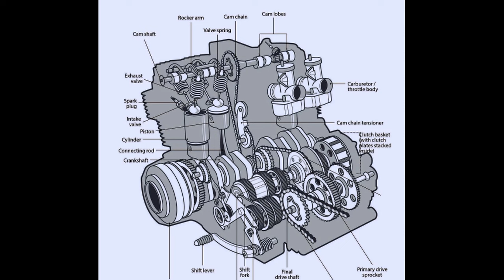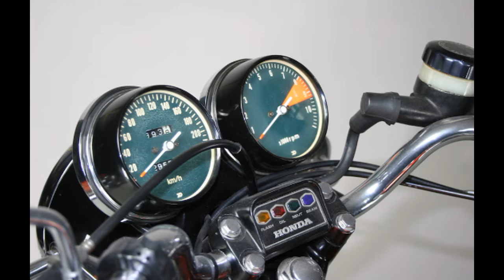Honda CB 750 Four: la moto che cambiò la storia.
In questa nuova puntata la storia di una delle moto che ha rivoluzionato per sempre il motociclismo.
Scopri tutto sulla leggendaria Honda CB750 Four, la moto che ha rivoluzionato il mondo delle due ruote! Presentata al Salone di Tokyo del 1968, questa meraviglia tecnologica ha cambiato per sempre il motociclismo, diventando un'icona per gli appassionati e una pietra miliare nella storia delle motociclette.

💡 Cosa troverai in questo video:

La tecnologia innovativa del motore 4 cilindri monoalbero SOHC.
Come il freno a disco anteriore e l'avviamento elettrico hanno riscritto le regole del settore.
Le straordinarie prestazioni: oltre 190 km/h di velocità massima e una guida fluida e progressiva.
I successi sportivi: vittorie al Bol d’Or e alla 200 Miglia di Daytona.
L’impatto culturale e storico di una moto prodotta in oltre 553.000 esemplari.
🔧 Un'icona senza tempo: La CB750 non era solo una moto, ma un'opera d'arte meccanica, capace di emozionare ancora oggi.

📽️ Guarda il video per scoprire come la Honda CB750 Four ha segnato l’inizio dell’era delle superbike e ispirato generazioni di motociclisti.